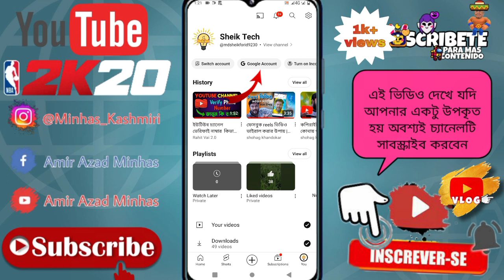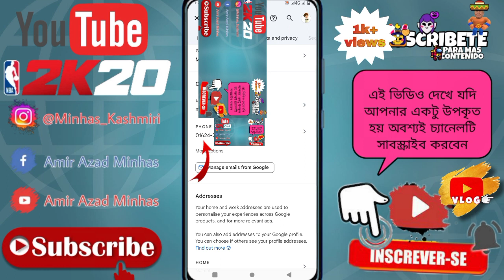ইউটিউব চ্যানেল ভেরিফাই নাম্বার কিভাবে দেখব | How To See Your YouTube Channel Verify Number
Sheik tech
 how to see my YouTube channel verify phone number
ইউটিউব চ্যানেল ভেরিফাই নাম্বার কিভাবে দেখবো
how to watch your verification number on mobile
আপনার ইউটিউব চ্যানেল ভেরিফাই নাম্বার দেখুন খুব সহজে
 How To See Your YouTube Channel Verify Number
ইউটিউব চ্যানেল ভেরিফাই নাম্বার ভুলে গেছি কিভাবে দেখব
YouTube Channel Verify phone number
how To See Your youtube channel verification number on mobile
ইউটিউব চ্যানেল ভেরিফাই নাম্বার চেক

Sheik Tech
Subscripe Now